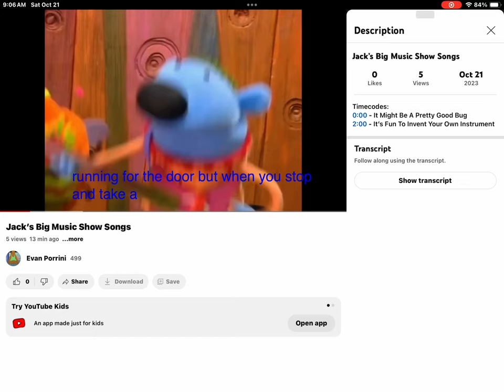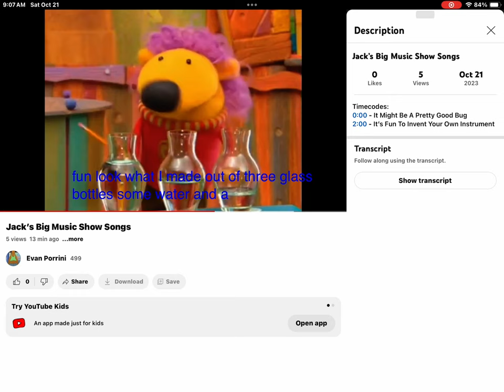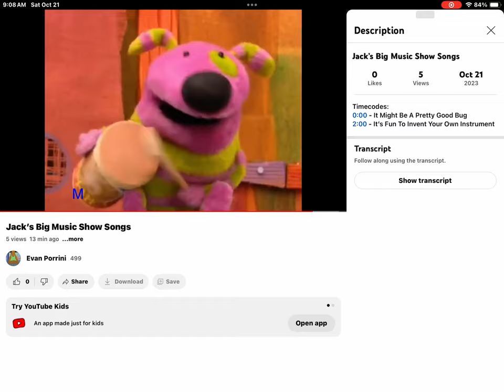🙂 Hope You Love It Guys! 🙂
Let’s Hope Paramount Global Doesn’t Block This!